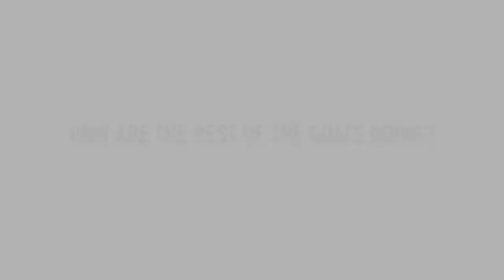Is she ready to take care of these 2 baby goats? Tiny Baby goats 3 days old would they stay inside?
Today video is about: Is she ready to take care of these 2 baby goats? Tiny Baby goats 3 days old would they stay inside? I have my doubts